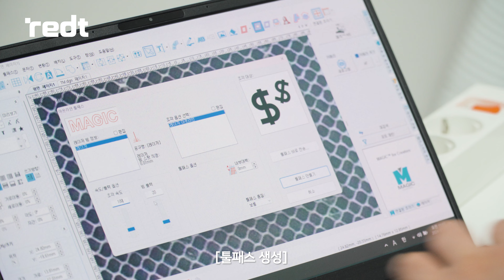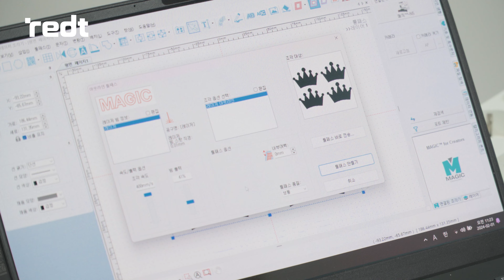[Magic™-N5]WOOD Name Board, Wood Marking, Cutting Machine/우드 명함, 우드 레이저 각인, 종이 컷팅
안녕하세요!
레이저 & CNC 전문 솔루션 제공 그룹
알이디티 주식회사입니다.

따끈따끈한 신제품!!
REDT의 Co2레이저 Magic™-N5를 이용해서
목재와 종이 소재를 각인하고 컷팅해 보았습니다!!!

Magic™-N5는 Co2레이저 소스를 활용한 레이저 각인/컷팅기인데요...
다양한 활용이 가능한 N5!!!

Magic™-N5에 대한 더 많은 정보는
아래의 링크를 참고해주시면 감사하겠습니다.

0:00 ~ 인트로(Intro)
0:04 ~ 준비 & 도안 제작하기 (Ready to Marking & Making Designs)
0:16 ~ 우드 명함 레이저 각인하기 ( Wood Name Board Laser Engrave)
0:57 ~ 목재 소재 레이저 마킹 완료(Wood Laser Engraving Done)
1:02 ~ 종이 레이저 각인하기 (Laser Cutting)
1:24 ~ 컷팅, 각인 완료한 모습( Cut and Engraving)